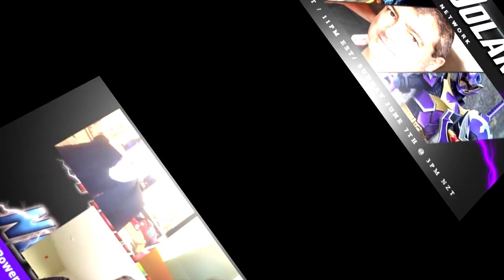Geoffrey Dolan (Power Rangers Veteran Voice Actor) Live Stream Interview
Ryan (Daggerboy) and one of our newest members Mik (Time Rider Z) with veteran voice actor Geoffrey Dolan, the voice of Koragg from Power Rangers Mystic Force, Dai Shi from Power Rangers Jungle Fury and Gosei from Power Rangers Mega/Super Megaforce to discuss Quarantine life as well journey on becoming a voice actor, his experience On Power Rangers, changes he made when voicing his characters, and more.